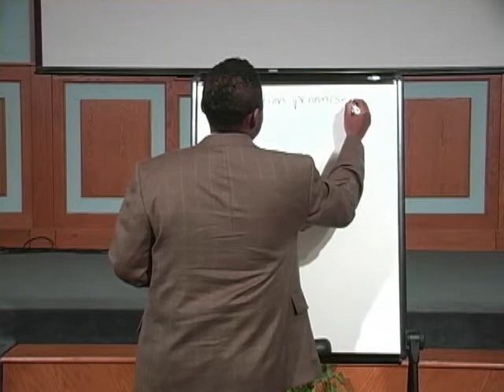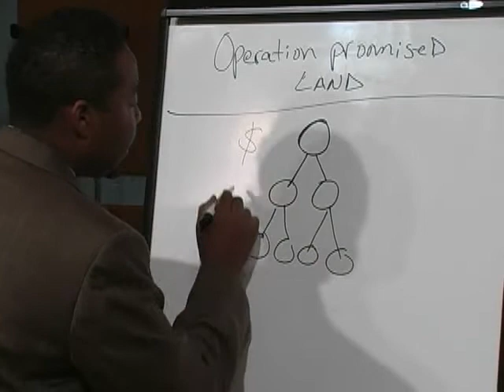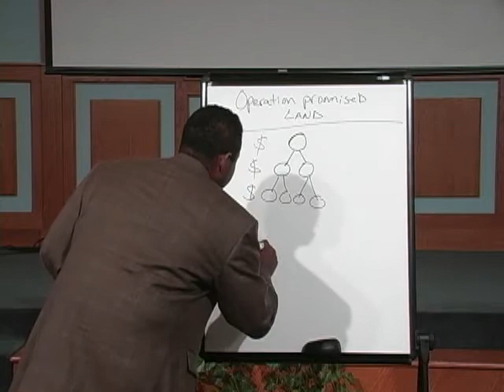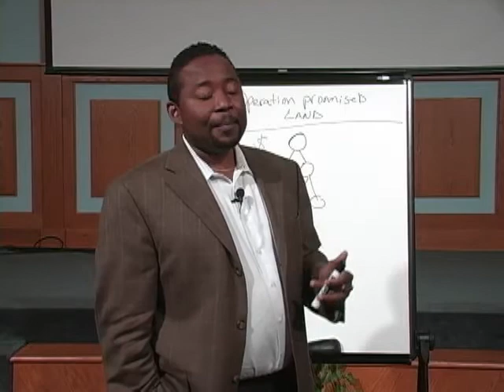Operation Promised Land - Creole Intro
An Introduction to Operation Promised Land in Creole.